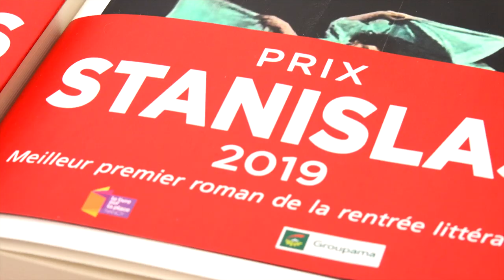Victoria Mas - Le bal des folles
A l'occasion du salon "Le livre sur la place" à Nancy, rencontre avec Victoria Mas autour de son ouvrage "Le bal des folles" aux éditions Albin Michel. Rentrée littéraire Septembre 2019.